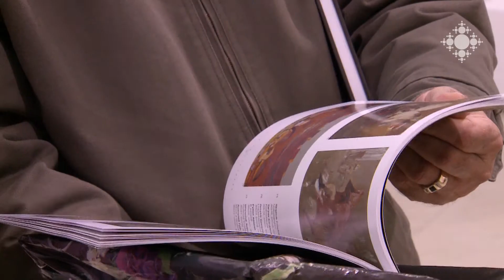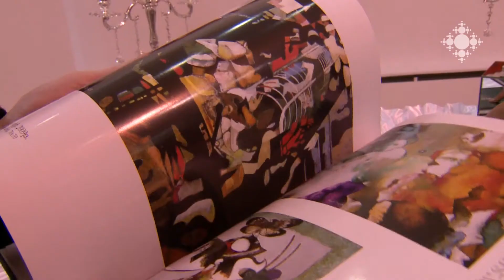Վլադիմիր Աբրահամյանի անհատական ցուցահանդեսը և «Հուշապատում» պատկերագրքի շնորհանդեսը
Նոյեմբերի 20-ին Հայաստանի նկարիչների միությունում բացվեց   ՀՀ վաստակավոր նկարիչ Վլադիմիր Աբրահամյանի 75-ամյակին նվիրված անհատական ցուցահանդեսը: Ներկայացված են նկարչի հինգ տասնյակից ավելի տարիների ստեղծագործությունները: Նույն օրը տեղի ունեցավ նաև Վլադիմիր Աբրահամյանի սեղծագործությունների «Հուշապատում» պատկերագրքի շնորհանդեսը: